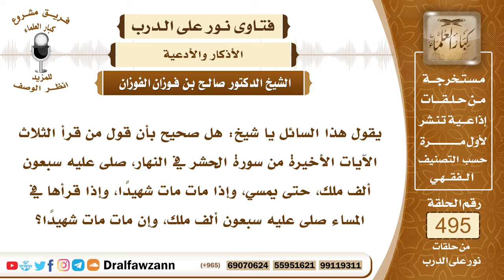7326- هل ورد فضل في قراءة الآيات الثلاث الأخيرة من سورة الحشر؟ - الشيخ صالح الفوزان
"7326- يقول هذا السائل يا شيخ: هل صحيح بأن قول من قرأ الثلاث الآيات الأخيرة من سورة الحشر في النهار، صلى عليه سبعون ألف ملك، حتى يمسي، وإذا مات مات شهيدًا، وإذا قرأها في المساء صلى عليه سبعون ألف ملك، وإن مات مات شهيدًا؟
الجواب: الجواب: لا أعرف هذا، وعلى من قاله أن يثبته من دواوين السنة المعروفة كالصحيحين والسنن الأربع، أما أن يأتي بكلام مرسل كذا، أو من أي كتاب مجهول، فهذا لا يجوز؛ لأن هذا يسبب تضليل للناس.
السيرة الذاتية:
للاشتراك في قناة الشيخ صالح الفوزان

14_ الشيخ محمد أمين الشنقيطي
يتيوب

15_سماحة المفتي عبد العزيز آل الشيخ
 يوتيوب

رئيس الفريق
لمشروع كبار العلماء